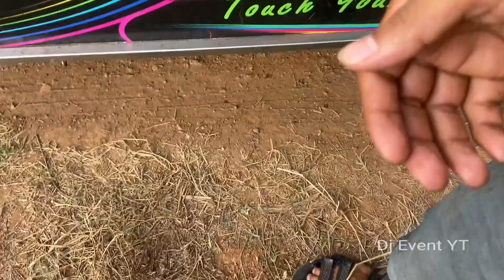ଆମ ଗାଁ କୁ ଆସିଥିଲା_Dalphin dj new setup 2023_chhendipada marrege program 2023@Odishadjx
ଆମ ଗାଁ କୁ ଆସିଥିଲା_Dalphin dj new setup 2023_chhendipada marrege program 2023‎@djeventyt